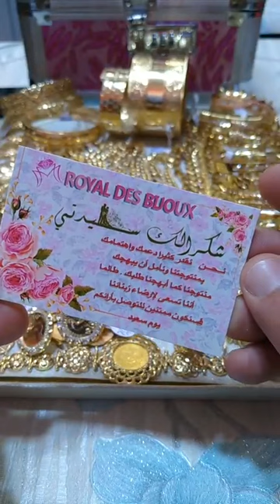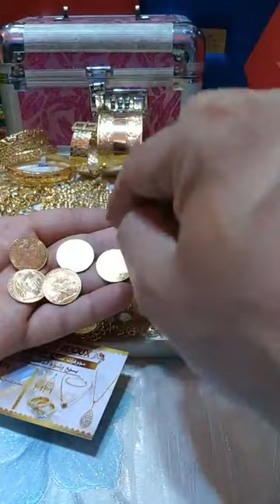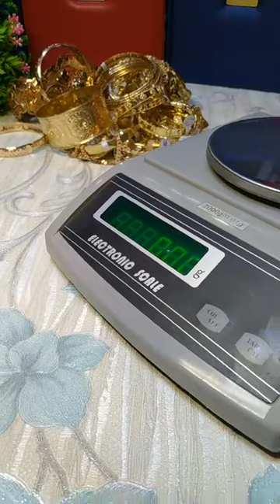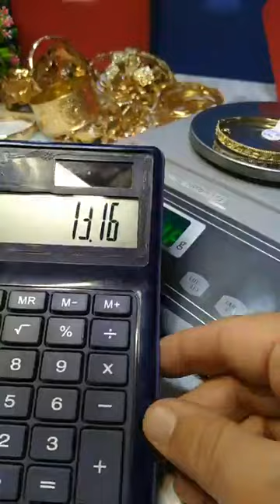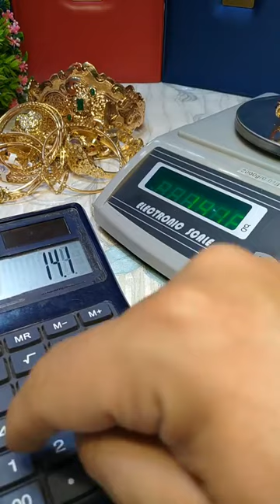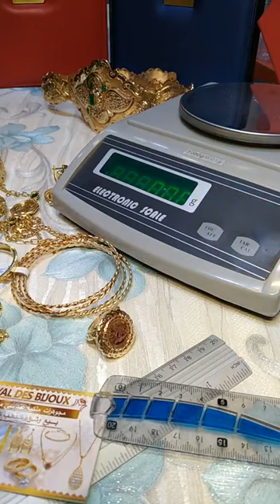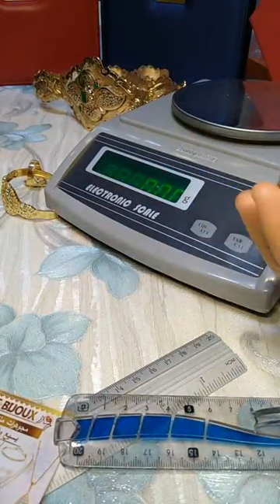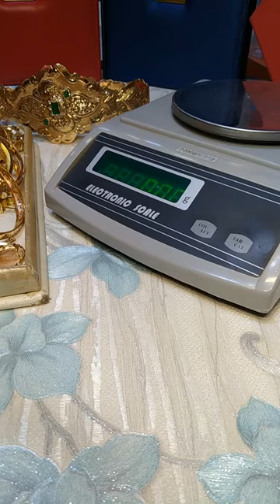3 décembre 2023